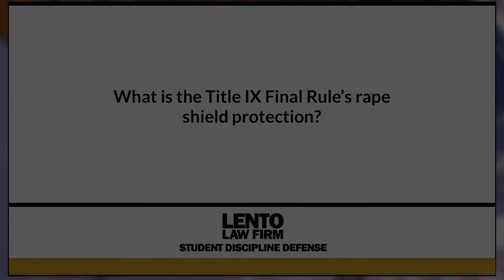What is the Title IX Final Rule Rape Shield Protection?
Expert attorney answers questions about academic misconduct, Title IX, and other student disciplinary issues. In this video we asked, 'What is the Title IX Final Rule Rape Shield Protection?'.
Ask The Attorney (0:01)
Expert Answer (0:05)